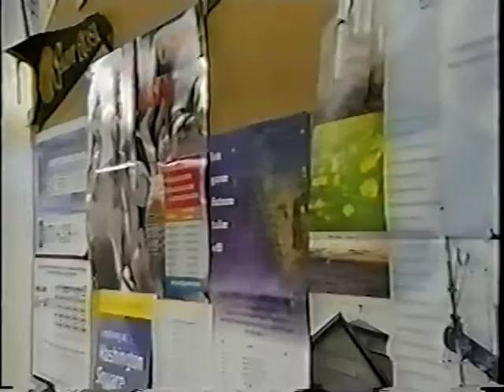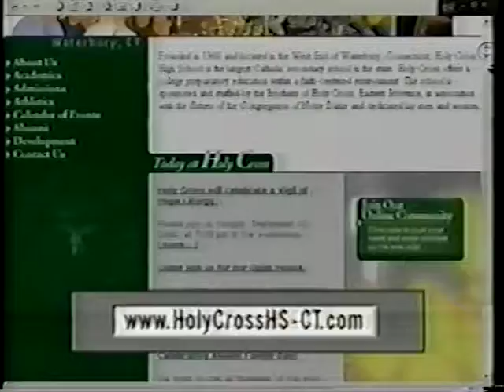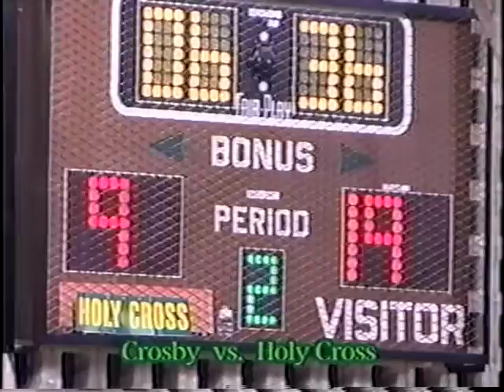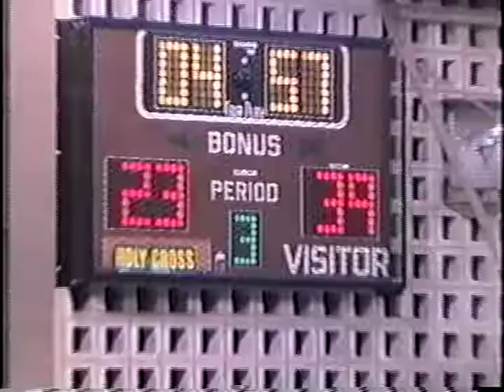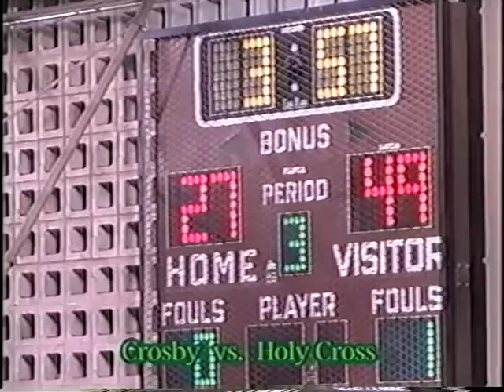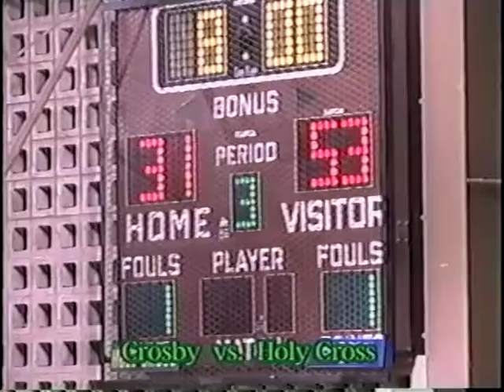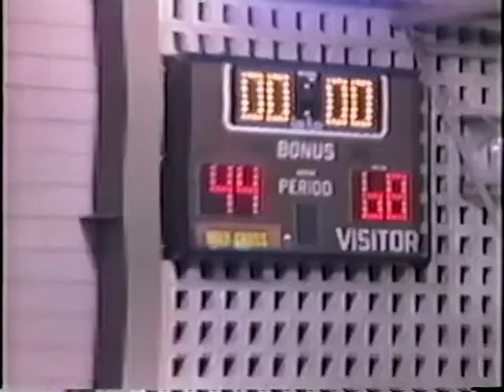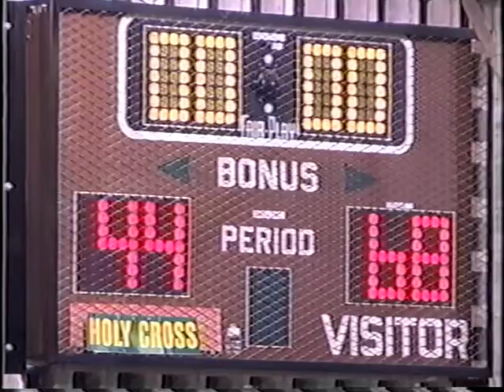Crosby at Holy Cross 1-25-05